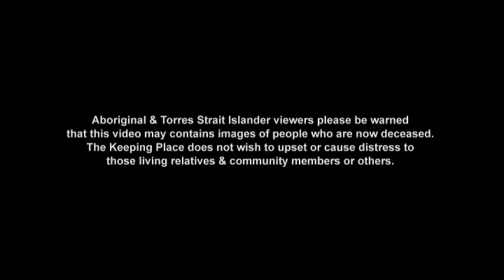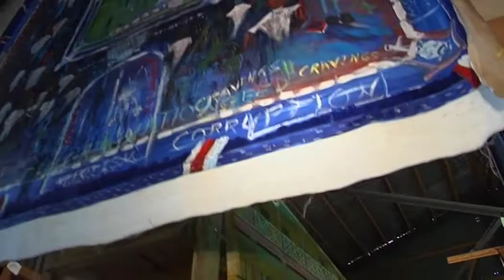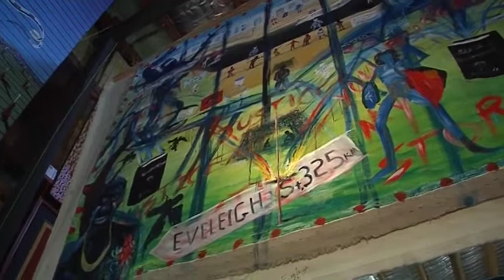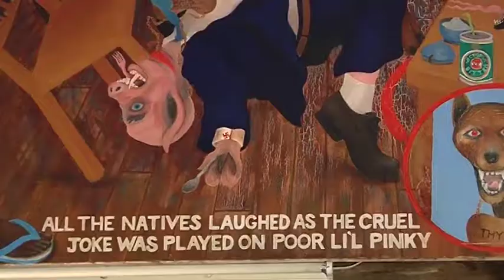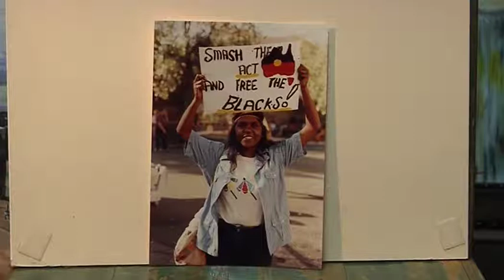A 3 Year Redfern History of Syrons' Keeping Place - 2008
Aboriginal Director: Martin Adams
Sound: Jason De Santolo (Aboriginal Lecturer UTS)
Camera and Editing: Fabio Cavadini & Amanda King
Featuring: Prof. Larissa Behrendt, Adam Hill, Gordon Syron & Elaine Pelot-Syron

This short documentary tells a history of the Syrons' Keeping Place in Wilson Street, Redfern, in an old railway depot shed, where they lived for more than 3 years. This short film shines a spotlight on the lack of recognition of urban Aboriginal art.

Gordon Syron said:

"New South Wales Aboriginal artists have been left out of the history in the greater picture of Aboriginal art. The Syrons' Keeping Place strives to correct this balance because the dot movement of 1972 became the dominant force over the beautiful bark paintings and contemporary Aboriginal art; both tell important stories. NSW was colonised first and were the first suffer the consequences of the clearing of the land, wildlife and the Aboriginal people. The NSW Aboriginal artists deserve to tell their stories."